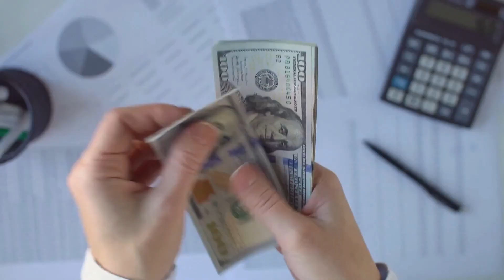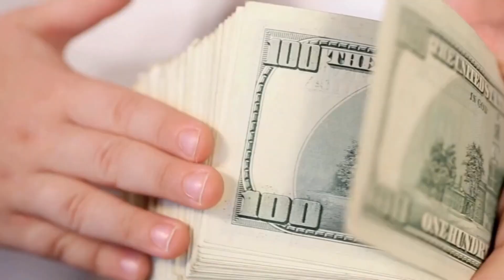Unlocking Your Golden Years: The Reverse Mortgage Guide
Ever thought about how a reverse mortgage could benefit your retirement plans? Join Kevin Brierton, your no-excuse host from NEO Home Loans, as he dives deep into the essentials of reverse mortgages. Whether you're planning for retirement or seeking new ways to manage your finances, this video is packed with actionable insights that could change your future!

ABOUT KEVIN BRIERTON
I have been in mortgage banking since 2004. During this time, I have successfully helped more than 1,650 families with more than $500 Million in residential mortgages, placing me consistently among the top in the industry. I spend the 1st Friday of every month studying all of our products, guidelines, & lending criteria.

In addition, I work closely with our underwriting & secondary markets to fully understand all our mortgage products to ensure I am able to empower more families to gain homeownership. Our team of fully trained mortgage specialists has the attitude of “how can we make this loan work” rather than just assuming it won’t. Other Lenders find problems, we find solutions, and we are excited to find a solution for you & your Family!

| Luminate Home Loans, Inc. is a wholly-owned subsidiary of Luminate Bank. Equal Housing Lender. For further information about Luminate Home Loans, Inc., please visit our Luminate Home Loans, Inc. NMLS#150953. Corporate Headquarters2523 Wayzata Blvd. This advertisement does not constitute a loan approval or loan commitment. Loan approval and/or loan commitment is subject to final underwriting review and approval. Do Not Sell My Personal Information | Privacy Policy | Equal housing lender.